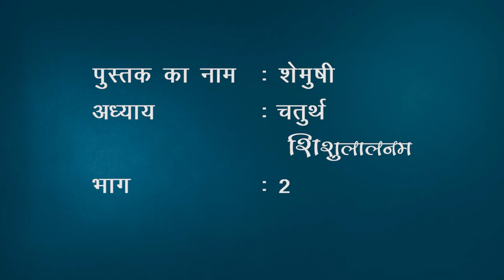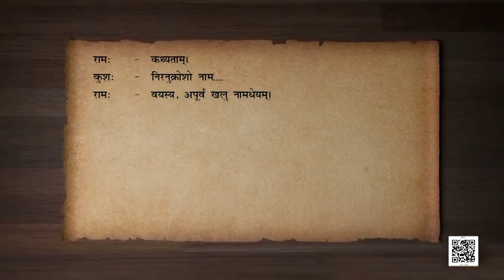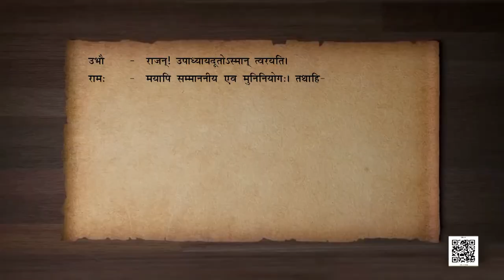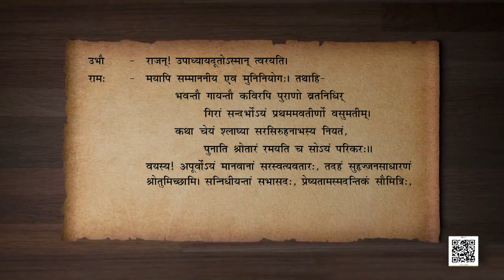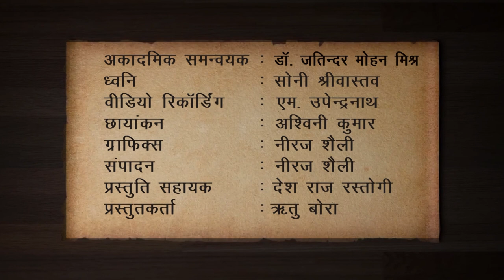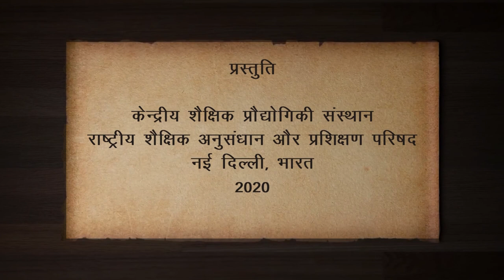कक्षा १० संस्कृत : पाठ - 4: शिशुलालनम-2